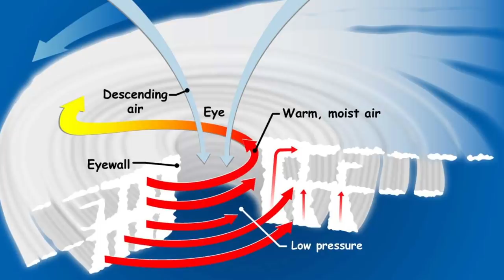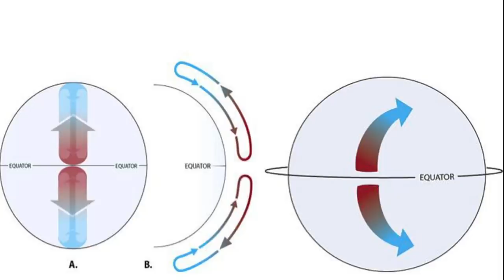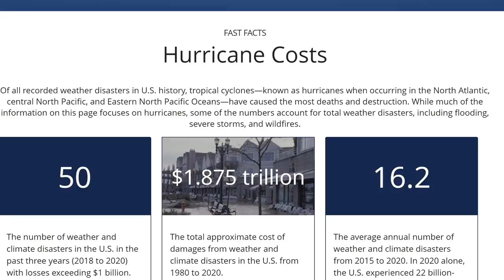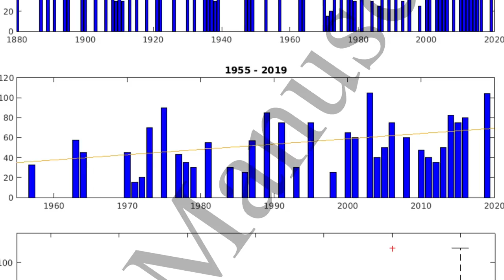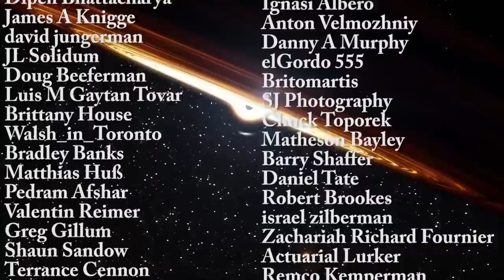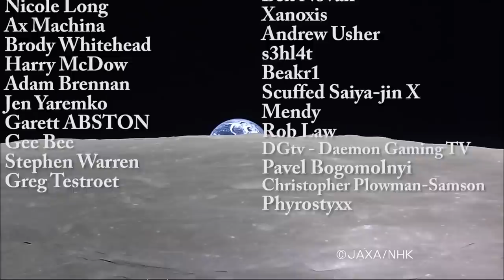Hurricanes Are Twice As Strong and More Frequent Than 50 Years Ago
Hello and welcome! My name is Anton and in this video, we will talk about a new scary discovery that suggests hurricanes doubled in strength in the last few decades.

1GFiTKxWyEjAjZv4vsNtWTUmL53HgXBuvu

Specifically, great thanks to the following members:

Morrison Waud
Vlad Manshin
Mark Teranishi
TheHuntress
Ralph Spataro
Albert B. Cannon
Lilith Dawn
Greg Lambros
adam lee
Gabriel Seiffert
Henry Spadoni
J Carter
Jer
Silver surfer
Konrad Kummli
Nick Dolgy
UnexpectedBooks.com
Mario Rahmani
George Williams
Shinne
Jakub Glos
Johann Goergen
Jake Salo
LS Greger
Lyndon Riley
Lauren Smith
Michael Tiganila
Russell Sears
Vinod sethi
Dave Blair
Robert Wyssbrod
Randal Masutani
Michael Mitsuda
Assaf Dar Sagol
Liam Moss
Timothy Welter MD
Barnard Rabenold
Gordon Cooper
Tracy Burgess
Douglas Burns
Jayjay Volz
Anataine Deva
Kai Raphahn
Sander Stols
Bodo GraÃŸmann
Daniel Charles Smith
Daniel G.
Eugene Sandulenko
gary steelman
Max McNally
Michael Koebel
Sergio Ruelas
Steven Aiello
Victor Julian Castillo
xyndicate
Honey Suzanne Lyons
Olegas Budnik
Dale Andrew Darling
Niji
Peter Hamrak
Matthew Lazear
Alexander Afanasyev
Anton Newman
Anton Reed